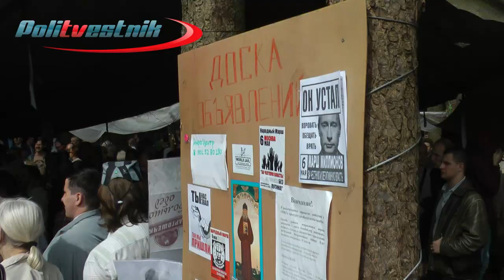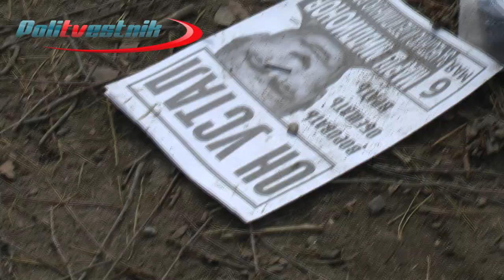Народный бунт в Цаговском Лесу. Без комментариев.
Народный бунт в Цаговском Лесу.
съёмка: Дмитрий Мелёхин
(с) PoliTVestnik.com, 2012